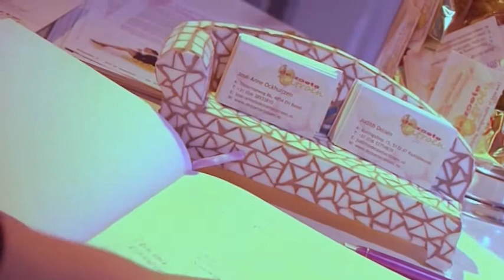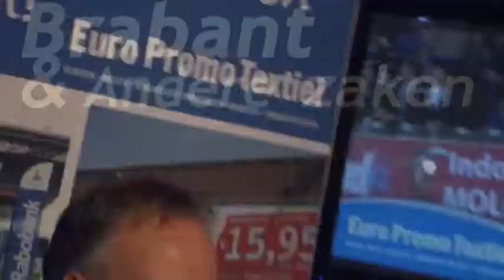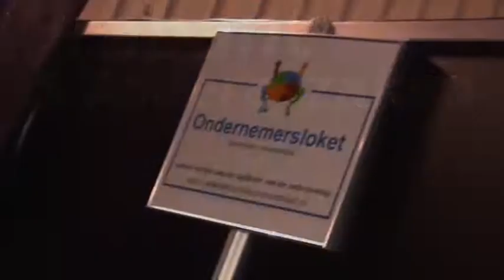Brabant & Andere Zaken 07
17/11/2013
Brabant & Andere ZakenBrabant & Andere Zaken is een business programma met interviews en verschillende zakelijke rubrieken. In drie blokken wordt een human intrest interview met een BN-er of Captain Of Industry uitgezonden. Tussen deze blokken komen diverse vaste items: de auto tip van Boelo Tigchelaar, de
vakantietip van Loes en beauty en lifestyle items gepresenteerd door kappers of mode experts.

Daarnaast vormen bekende personen en experts uit de regio een panel. Zij behandelen (kijkers)vragen op het gebied van vermogensbeheer, juridische zaken, logistiek en wat er verder ter tafel komt.